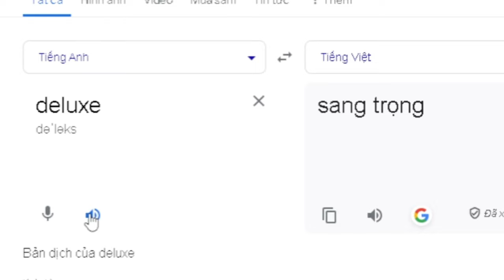Chiếc Hộp Này Sẽ Giúp Bạn Thông Minh Hơn!!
|KeyBoard: K550 Leaven Black and White
|Mouse: Katar Pro Corsair
|Micro: HyperX Solocast
|Phone: Iphone 21 Pro Free Fire
|Screen: Lenovo
=            ⫍𝐆𝐞𝐚𝐫 𝐓𝐚𝐠𝐬⫎           =
|Processor:Intel(R) Pentium(R) CPU G3450 @ 3.40GHz   3.40 GHz
|Ram: 8,00 GB
|CPU: Intel(R) HD Graphics
=            ⫍𝐎𝐭𝐡𝐞𝐫 𝐓𝐚𝐠𝐬⫎           =
|Editor: Jianying
|Thumbnail: Paint.net
|Recoding: OBS